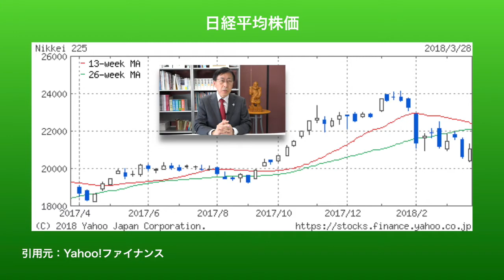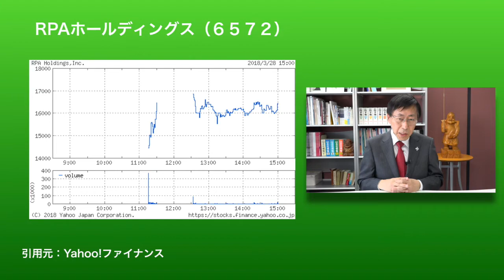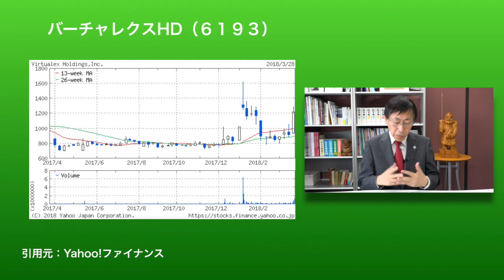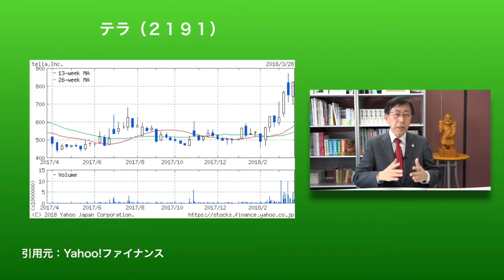松尾範久の株式投資最前線48 注目が集中するIPO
ほぼ毎週木曜日配信！

日経平均

RPAホールディングス（６５７２）
アジャイルメディア・ネットワーク（６５７３）
バーチャレクスHD（６１９３）
テラ（２１９１）

円創会通信お申込み先

企画制作
株式会社レインボー・ノーツ